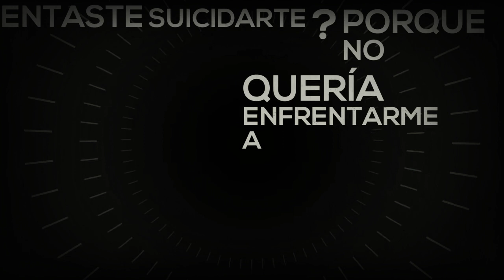Babi - Duelo Dulce[LETRA]💔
Subscribanse si les gusta el contenido y deja tu like

Este vídeo ya lo tenía hecho pero faltó hacerle unas mejoras espero les guste ❤️